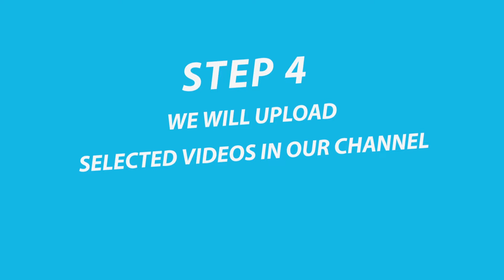Travel video contest..$100 for most liked video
TRAVEL VIDEO CONTEST $100 PRIZE FOR MAXIMUM LIKES

Step 2:Send your HIGH QUALITY TRAVEL VIDEO or Vlog (English only)
upload in google drive(or any other storage) and send us the link as facebook message with some description

Step 3:we will upload selected videos in our youtube channel

THE VIDEO WITH MAXIMUM LIKES WILL BE THE WINNER

RULES
1)NO BANNERS,TITLES,LOGOS IN THE SUBMITTED VIDEO

2)No copyrighted videos..once uploaded it will be in our Channel

Or any other sites

4)No fake likes and subscriptions please…we are closely watching the source.

Happy posting…